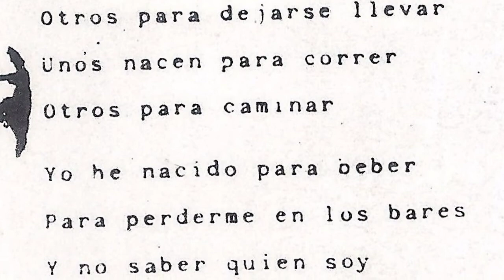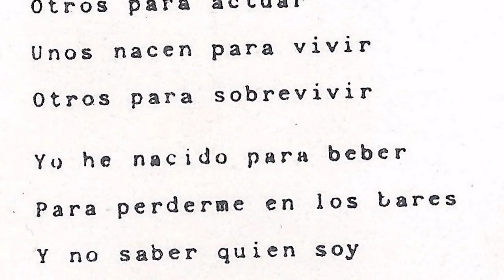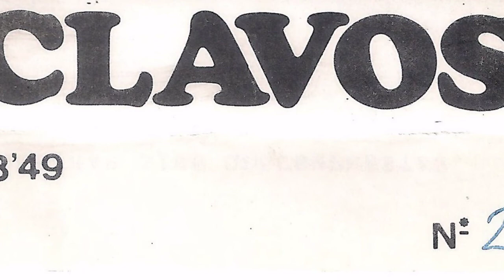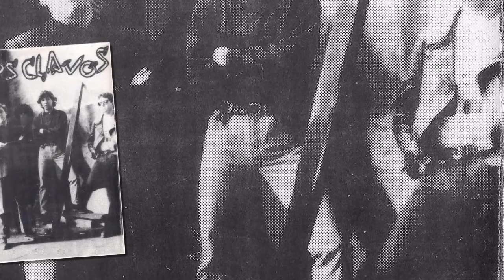LOS CLAVOS - Nacidos para beber